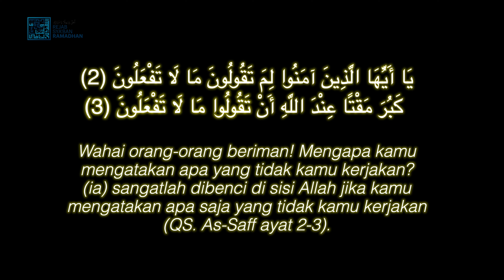CAKAP TAK SERUPA BIKIN (ISTIMEWA RAMADHAN)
Zaman sekarang ni, boleh dikatakan bercakap itu lebih mudah betul❓

Bila nak buat tu, jauh sekali‼️

Jadi kita sebagai umat Islam, haruslah kurangkan berkata, banyak pada perbuatan. Lagi-lagi bulan Ramadan ni kan…

Kurangkan melihat salah orang lain, sebaiknya renung-renungkan diri😉.

Selamat beramal di bulan puasa semua‼️✨

Jom saksikan video ini sebagai pedoman buat semua.